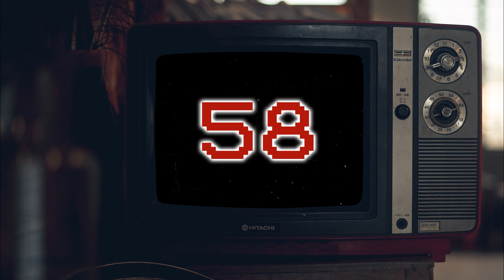Countdown 58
Snore # 058
Stock footage provided by:
Luis Quintero

Stock sound provided by:
CNDK

This Channel is a project channel for: s0unds of Meditation and Sleep